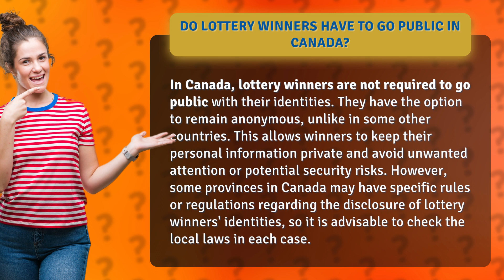Do lottery winners have to go public in Canada?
Discover the Secret Advantage of Canadian Lottery Winners! Find out if they have to go public or if they can keep their identities hidden. Unlike other countries, Canada offers a unique opportunity for lucky winners to protect their privacy and avoid any unwanted attention. Learn how this game-changing rule allows them to bask in their newfound wealth without compromising their personal safety. But beware! Don't miss out on this eye-opening exploration of the Canadian lottery world!